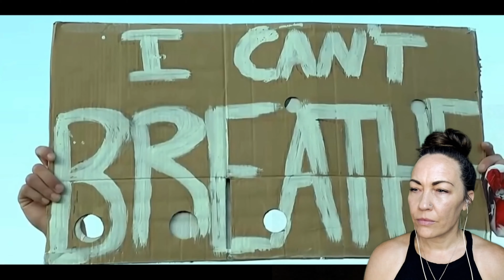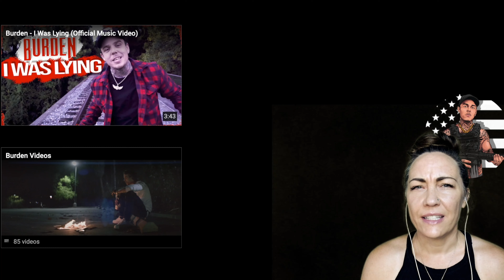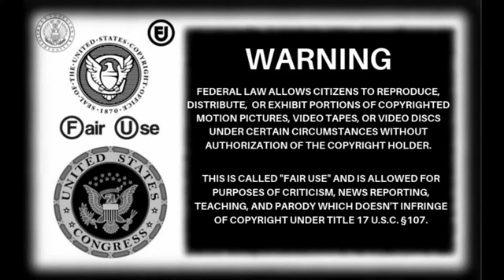Epic Truths! Mrs. Realistic reacts to | Burden - We The People